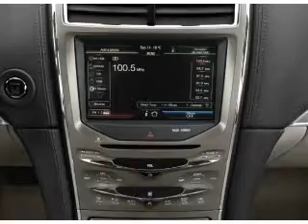2011 Lincoln MKX - Hayesville NC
Year: 2011
Make: Lincoln
Model: MKX
Trim: Base
Engine: 3.7 liter 6 cylinder 24 valve
Transmission: 6-Speed Automatic
Color: White Platinum Clearcoat Metallic
Mileage: 16699
Address: